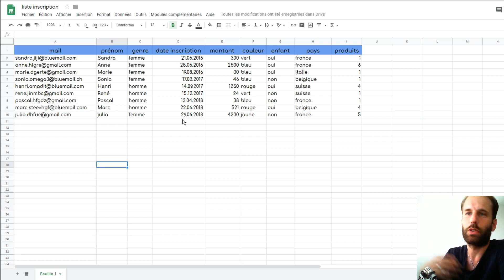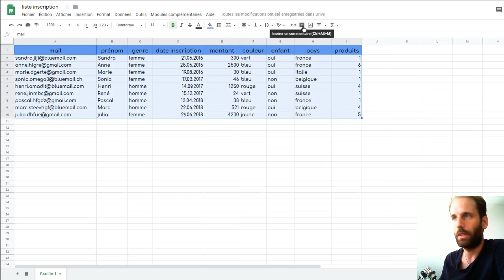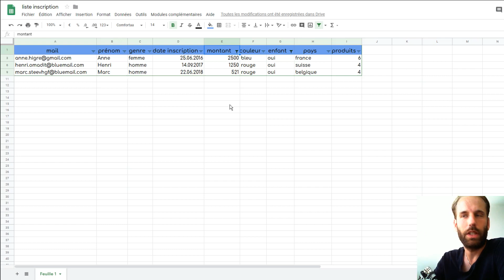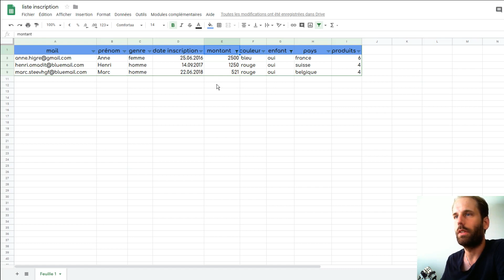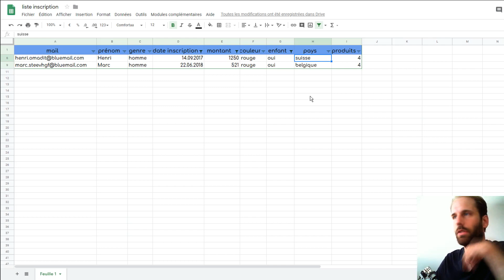Comment créer des filtres sur Excel et google spreadsheet TUTORIEL